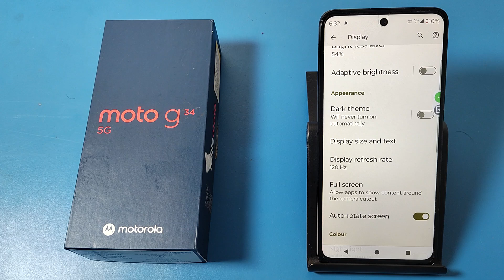How to change Font Size in Moto G34 5G || Moto me Font Size kaise badle